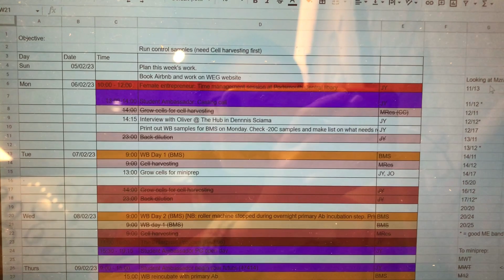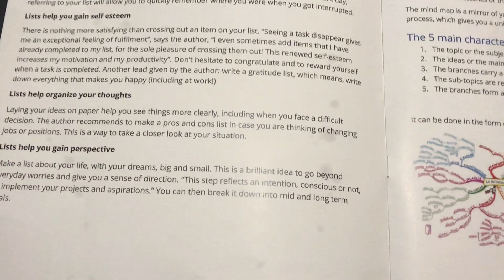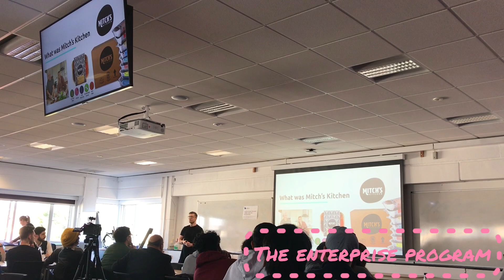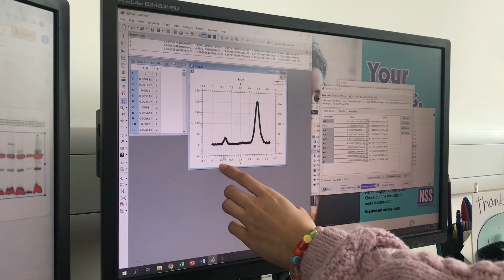Week in the life of a PHD Student | Student vlogs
Join our ambassador Joy as she takes us on the typical week in her life at the University of Portsmouth. Joy is a PhD Microbiology student and has a lot of other extracurricular activities that she gets involved with to make the most of her time here.

Joy also studied for her Undergraduate degree here at Portsmouth studying Pharmacy. She then qualified as a pharmacist and continued her studies in Microbiology as she enjoyed working at the bench so much.

Joy is a dedicated student, and typically has an action-packed week. This week was no different with her own studying and researching, teaching undergraduate students, working as a University ambassador, attending the Woman's Enterprise Programme workshops, and celebrating her birthday with a delicious dinner.

Want to know what it's like to study and live in Portsmouth? Make sure to follow us across social: